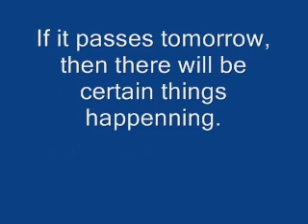VERY IMPORTANT INFORMATION - SOPA Bill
For more information about the SOPA Bill, see these two videos.
Feel free to have a discussion on this.